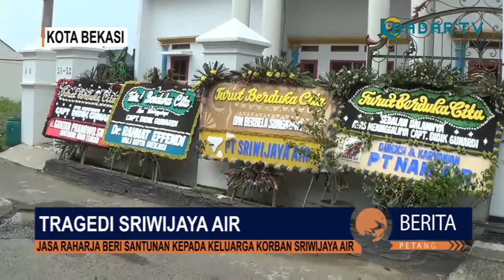Jasa Raharja Beri Santunan Kepada Keluarga Korban Sriwijaya Air | Berita Petang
BERITA PETANG, BADAR TV